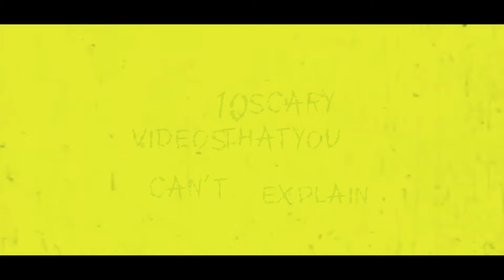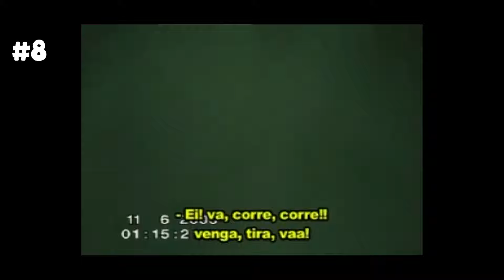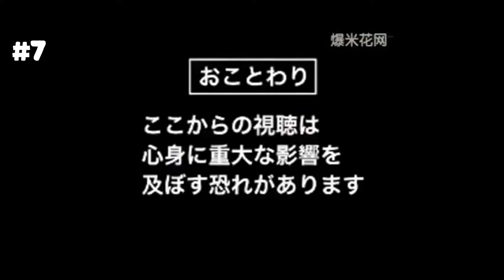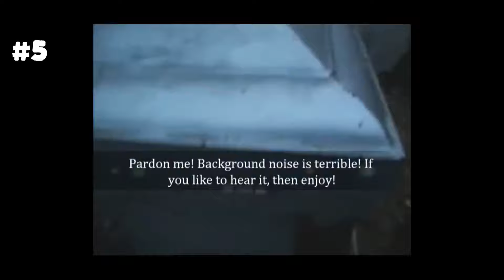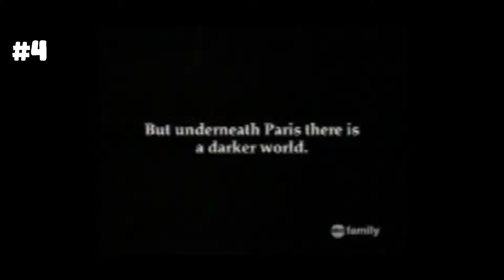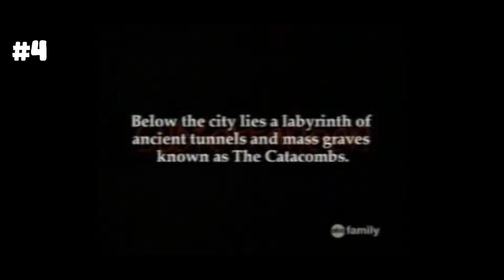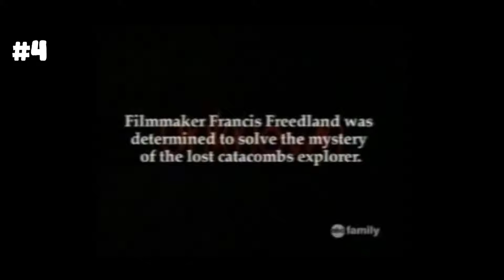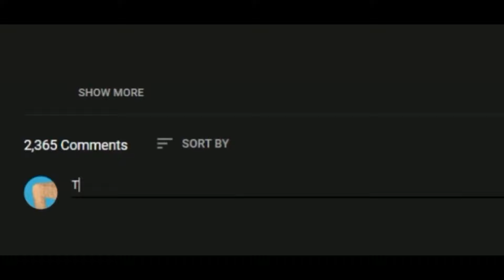Scary Videos You Should Not Watch Alone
Watching horror movies or scary videos become addicting to many. Some say they want to forget about the horrors of their real lives. Some just want to get scared, make their skin crawl. Psychologists explained that an unconscious, repressed part of every human is actually savage.

For horror movies, we can be at peace in the end knowing that the monster was killed, that the ghost was at peace now, and that hallucinations are just the result of intoxication.

But what if they are just video clips. No explanation. No scriptwriter. No director. Just videos are taken from a mobile phone, an old school camera, or from CCTV. How can we know the whys and whats of that video clip?

Here are the 10 scary videos that you can’t explain, and can’t even erase from your mind after watching them.